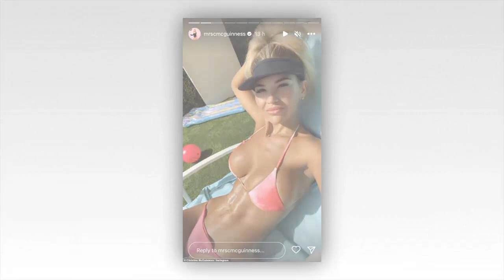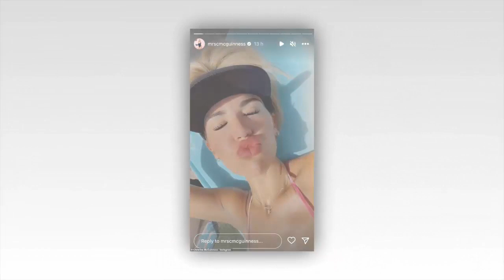Christine McGuinness shows off her washboard abs in a tiny pink bikini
Christine McGuinness shows off her washboard abs in a tiny pink bikini after she was forced to extend her holiday due to air traffic control chaos

Christine McGuinness showed off her washboard abs in a tiny pink bikini as she soaked up the sun during a family holiday on Sunday.

The model, 35, was forced to extend her holiday following a 'huge failure' of the national air traffic control system, which has caused delays and cancellations of flights.

However, Christine kept in full spirits and made use of the extra time away as she relaxed on the sun lounger.

She took to Instagram and showed off her chiselled abs and tiny waist in the strapy two-piece and showed off her natural beauty with a bare face.

The Real Housewives of Cheshire star put on a busty display and flashed her ample cleavage in the skimpy beachwear.
It comes after Radio host Jordan North was left stranded at Malaga airport due to the air traffic chaos on Monday.

Britain's National Air Traffic Services (NATS) said it experienced 'technical issues' that forced controllers to switch from an automatic system for landing and dispatching flights to a manual one.
Updating her fans on the issue, Christine embraced the problem and recalled that everything happens for a reason.

She took to Instagram on Monday and wrote: 'Stranded due to network failures across the UK airports.

'No idea when we can get a flight home but I feel very lucky we found a place to stay.

'I get extra time to make more memories with my babies.'

She later added another post and penned: 'I trust the universe. I had jobs booked all week, a million things to do at home getting ready to prep for 'back to school' but...

'We were meant to stay longer, we have more memories to make, time with my babies is priceless, I actually feel very grateful, we're not home, but we have everything we need'.
Christine has jetted off on a late summer break with her three children before they head back to school.

The snaps come after Christine made a rare statement about her relationship with her ex-husband last week after the pair celebrated his 50th birthday together.

The TV personality 'spilled the tea' about the amicable former couple who live together in their family home to co-parent their children, Penelope, nine, and twins Felicity and Leo, seven.

Taking to her Instagram Stories, she said the family had celebrated TV star Paddy's 50th together, sharing a shot of his birthday cake.

Hitting back at reports she skipped the occasion, she wrote: 'Patrick is my ex, my ex of well over a year (let me just remind you, I did not cause the breakdown of our marriage). I have never spoken about this fully and I will also remind everyone that I am not silenced and will speak/when I choose to.

'I got him a birthday cake, presents and made cards with our children. I done this for our children to celebrate daddy's birthday...

'We spent his 50th at home together and we celebrated separately with his friends on various different holidays over the last few weeks... Trust me, I wish I was still on that holiday.

'Don't believe everything you read. Yours sincerely, just a mum doing the best she can while living with her ex going through a divorce smiling when she wants to cry and juggling the summer holidays.'